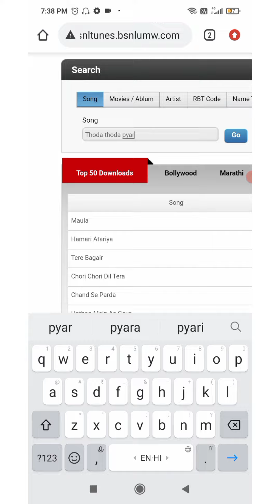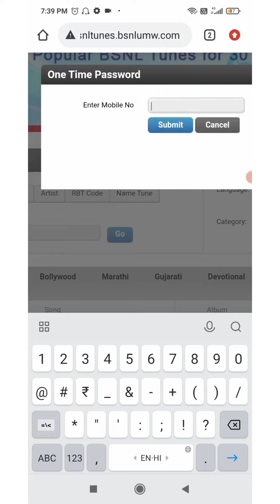22 December 2022